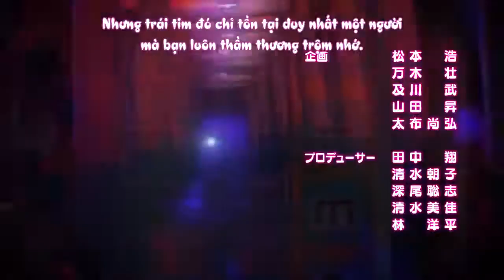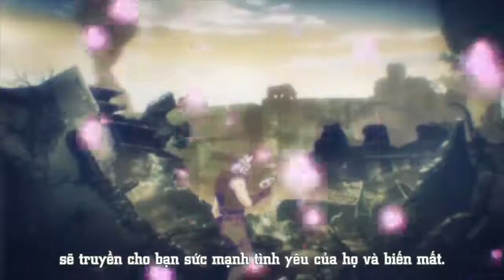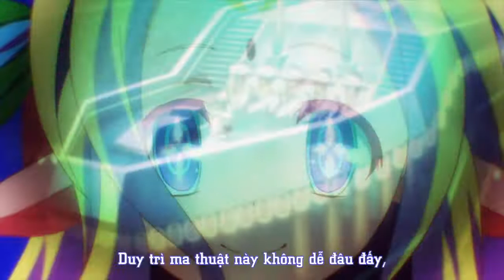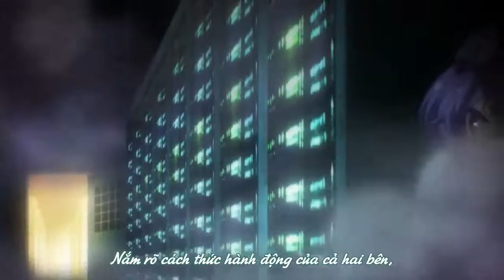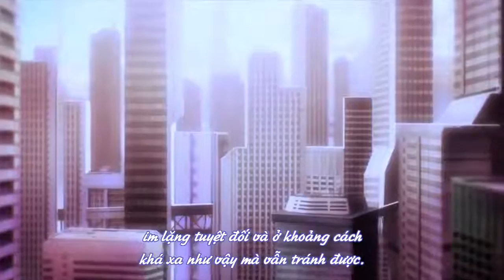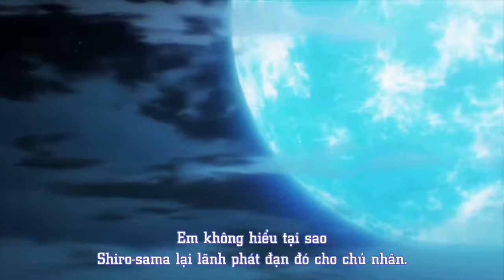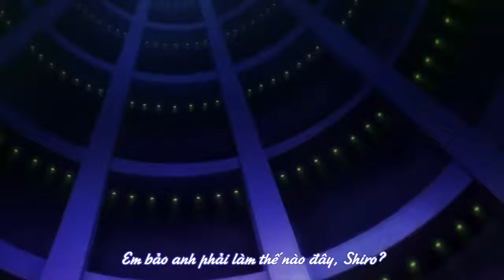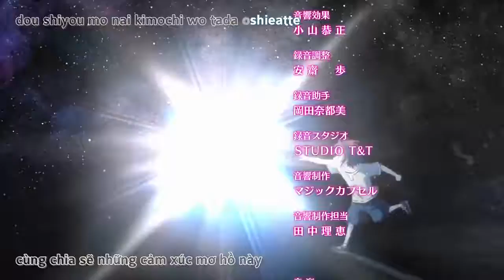No game no life - Tập 11